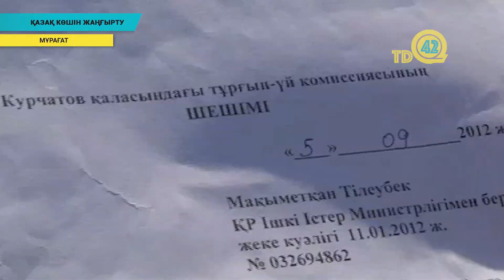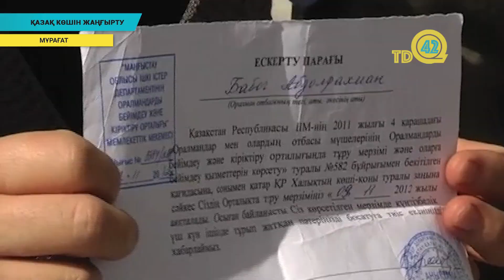Қазақ көшін жаңғырту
Сенаторлар қазақ көшін жаңғыртуды ұсынады. Бүгін өткен Парламент Сенатының онлайн жалпы отырысында көші-қон мәселесіне арналған заң жобасы талқыланды. Депутат Мұрат Бақтиярұлы Қазақстаннан көшіп жатқан азаматтардың көбеюіне алаңдаушылық білдірді. 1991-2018 жылдар аралығында Қазақстаннан басқа елдерге көшіп кеткен адамдар саны 3,7 миллионға жеткен. Тек соңғы он жылдың ішінде Қазақстаннан Ресейге 300 мың адам қоныс аударған. Бұл орайда сенатор шетелдегі этникалық қазақтардың елге оралуын ынтыландыру шараларын қамту қажет дейді.